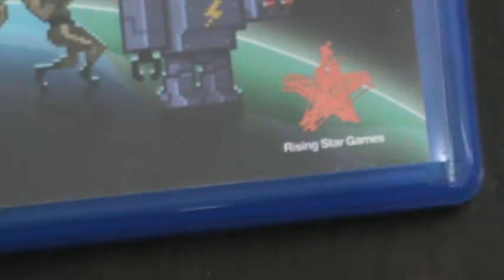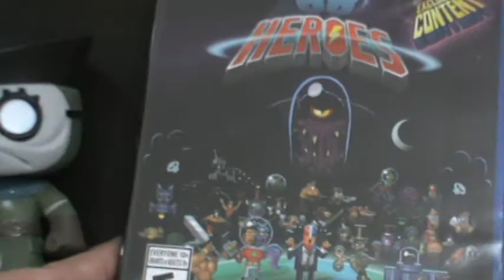Coleccion 0004 88 heroes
Un juego indie bastante interesante y original para la PS4. 88 Heroes